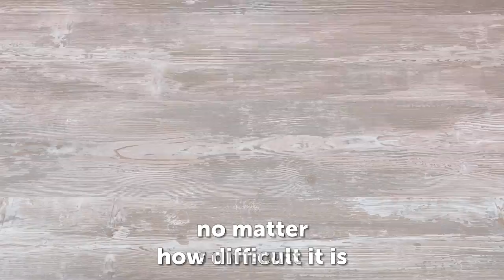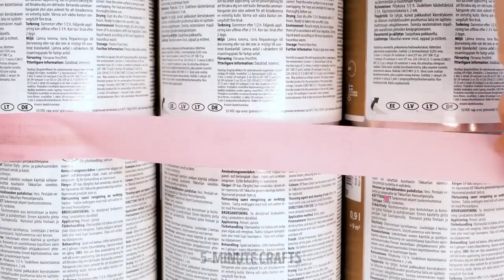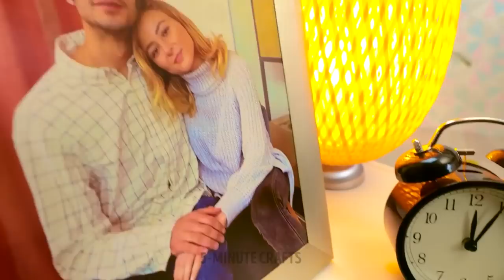Extreme Room Makeover || Low-Budget Decor Crafts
We invite you to discover how you can give a new style to any place in your house. With these fantastic design hacks, you will learn how to make your own remodeling projects. Enjoy a move or invite your friends to help you redecorate your bedroom. We'll even show you how you can assemble your own furniture to perfectly fit the size of any room in your home. Are you ready to become an expert interior designer? Let's start!

Let's start with extreme room makeover hacks and lo-budget décor crafts that anyone can use in their home. Get ready for an extreme makeover of a boring, ugly room. Turn any place into a fantastic space, full of style and bold colors. We teach you how to make your own bed with a trick that will save you space in the bedroom. You can even place a pcouple of gadgets in your bedroom to be more productive.

TIMESTAMPS:
02:55 – Bed accessories
08:56 – Design your bedroom
14:09 – Novelty header
20:30 – How to mix colors